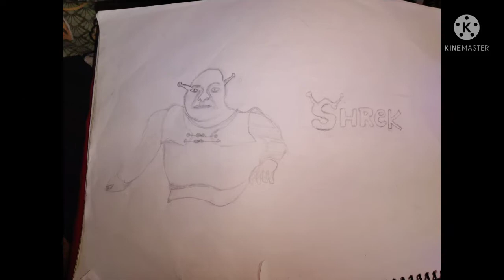Hello friends this is my drawing collection please like and subscribe also 👍👍